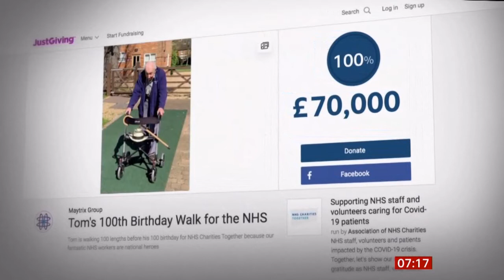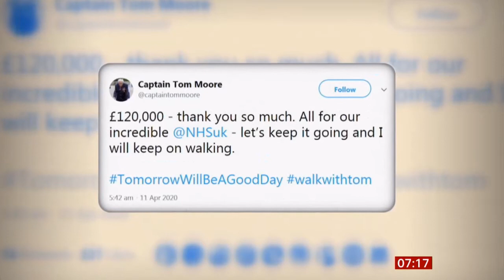Coronavirus (Covid-19) Capt Tom Moore's challenge continues (UK/(Global)) - BBC News 14th April 2020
With his story now known around the world, this 100-year-old veteran is on his continuing stage of doing 100 laps of his garden by the time he reaches his 100th birthday, with well wishers today, including one from another veteran, a certain Harry Billinge.